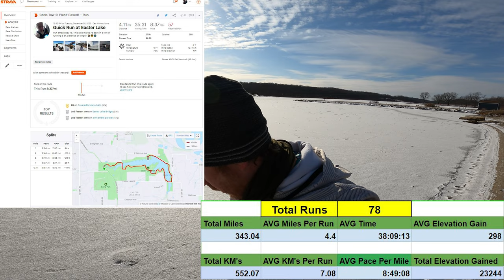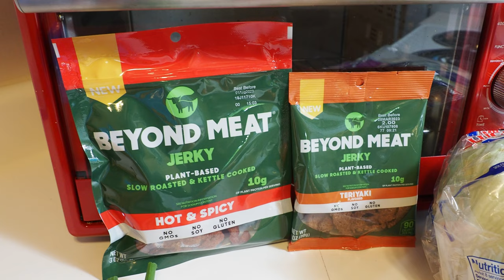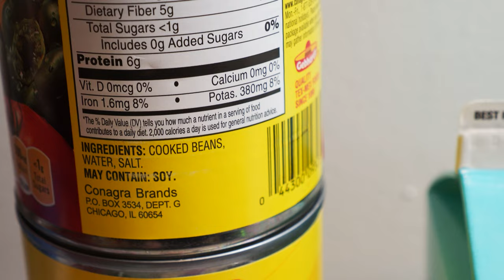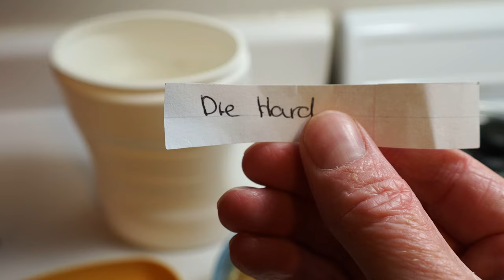Run Streak Day 78 - Easter Lake is Frozen - What Running Shoes I Own - What I ate BLD - Vlogmas 20th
In today's video, we head over to Ewing Park and run to and around Easter Lake. This is day 78 of my current Run Streak and also day 75 in a row of running a 5k distance or longer.

After my run, I show what I ate for Breakfast, Lunch, and Dinner. For Breakfast, we had a blueberry cardamom smoothie. Lunch was a salad with some toasted bread and Vegan Au Jus. Dinner was a bowl of Plant-Based Chik'n and Rice soup and some steamed vegetables.

I also show what running shoes I currently own and are currently using. This was a short version of the what I shot for the running shoes. I will put out the longer version of that in a separate video very soon.

ASICS Gel-Venture 8
ASICS Gel-Excite Trail
ASICS Gel-Contend 7
ASICS Trail Scout 2
Saucony Xodus ISO 3
Saucony Switchback 2
Saucony Excursion TR
New Balance Fresh Foam 680 V7

Amazon link to the shoes I am wearing on this run (ASICS Gel-Venture 8):

-- Chapters --
Starting Today's Run: 0:39
Made it Easter Lake: 2:40
Answering a Comment: 4:24
On The Frozen Lake: 9:04
Run Recap: 9:18
Breakfast: 10:15
Mini Grocery Haul: 10:36
Lunch: 12:21
Running Shoe Collection: 12:39
Dinner: 14:10
Tonight's Christmas Movie: 14:39